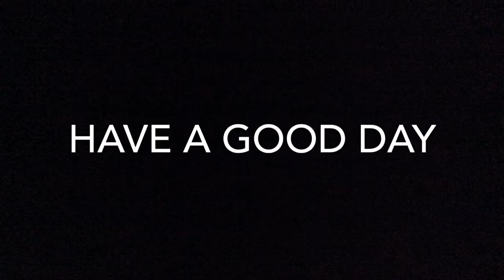Mini Random Shorts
Starring Norman Robinson III and Jonathan Sampson Jr doing random things